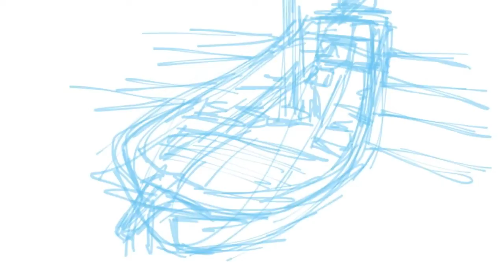Old Ship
This was a simple concept i did up for one of my own projects a while back, one of the earlier pieces i did this on the ipad using brushes